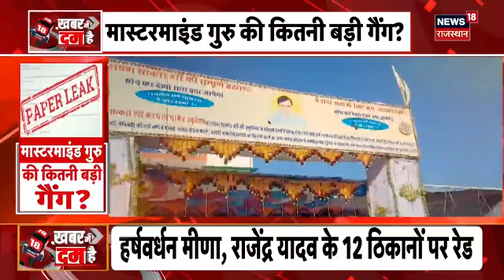Khabar Me Dum Hai: RCA की सियासत, IPL और सुगबुगाहट | Rajasthan Cricket Association | Vaibhav Gehlot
Rajasthan Cricket Association (RCA) के अध्यक्ष पद से Vaibhav Gehlot ने इस्तीफा दे दिया है. 24 March को Jaipur में IPL का आयोजन है. इसी बीच सवाल यही है कि किसके ऊपर IPL Match की जिम्मेदारी है...